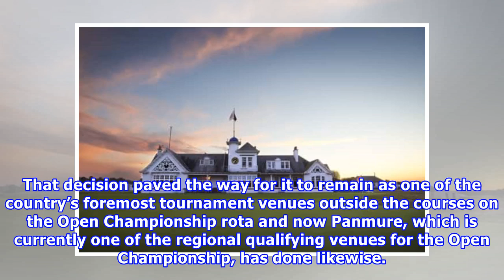Panmure is latest Scottish golf club to admit women members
A proposal to admit women members was passed unanimously at Panmure’s annual general meeting, with the male-only status disappearing with immediate effect at a club that was established in 1845.“Like other golf clubs, we are trying to be forward-thinking and also family friendly, so we are delighted about this exciting development, having worked hard over the past 18 to 24 months to get members onside,” said club captain Jim Wallace. Through a separate ladies’ club, women already have access to ...